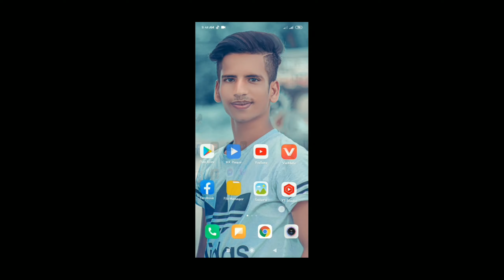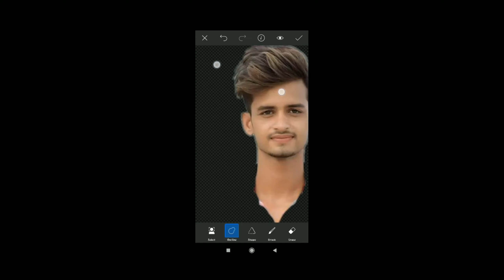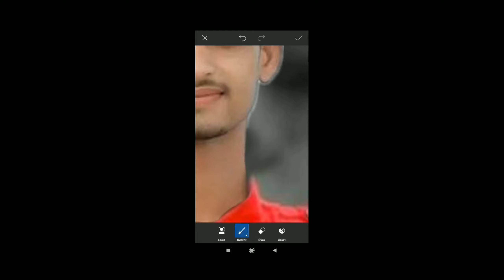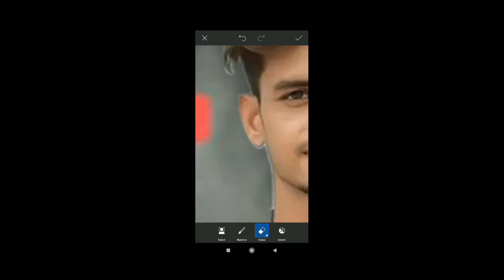body Change photo edit PicsArt editing মাথা থেকে বডি আলাদা করুন মোবাইল ফোন দিয়ে New Edit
Hi, I am MD Parvaz Hasan

snapssed photo editing
photo editing in snapssed
How to cb photo editing in snapssed
MSO editors
snapssed natural photo editing
snapseed
snapseed update
best photo editing- n snapssed
Snapssed photo editing tutorial
snapcolourssed photo editing mobile
snapssed all tools
snapssed edit
 snapssed new photo editing
Snapssed phdrivesphotodrivesdkdk
ing new
Snapssed photo editing background
snapssed photo editing 2021
Snapssed।।।